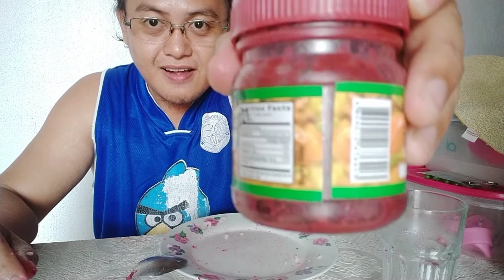Eating Ginisang Alamang for Brunch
Simpleng paniudto..pinobre pero lami..